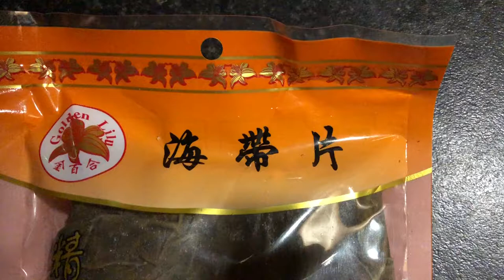Seaweed, carrots and onion salad - easy and simple